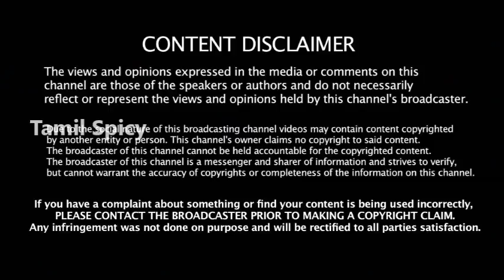இனிமேல் எல்லாம் இப்படித்தான் இனி அவர்கள் தேவையில்லை ஸ்டாலினுக்கே ஆப்படிக்கும் உதயநிதி | DMK